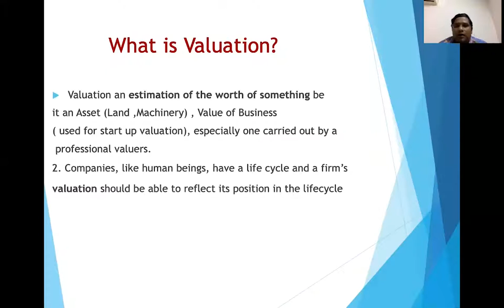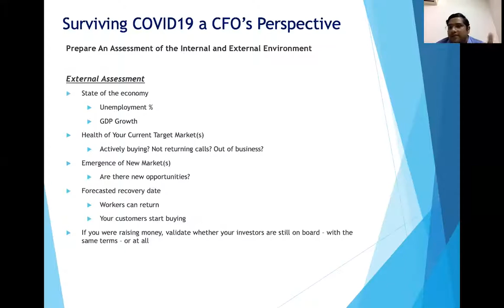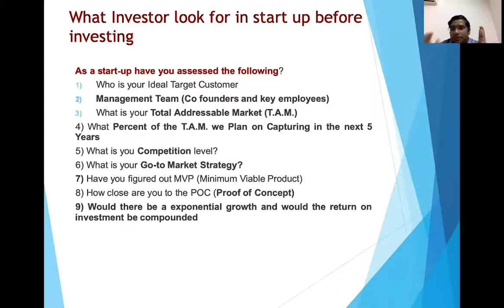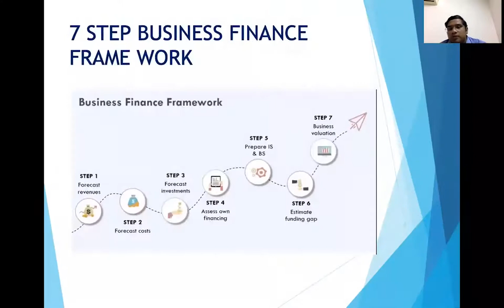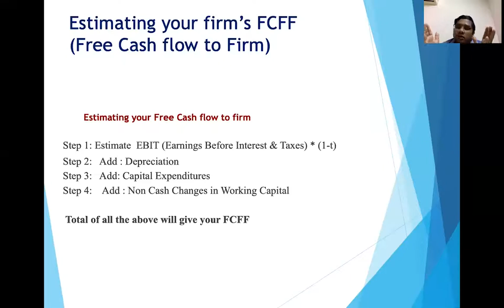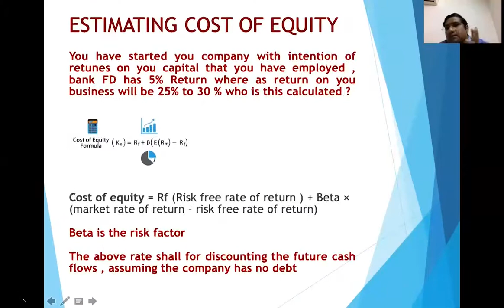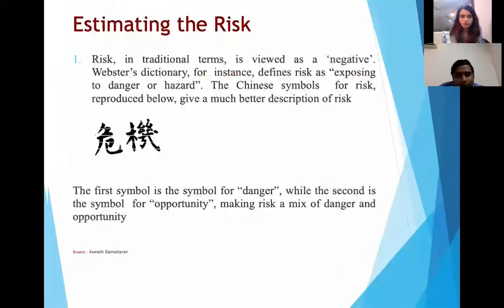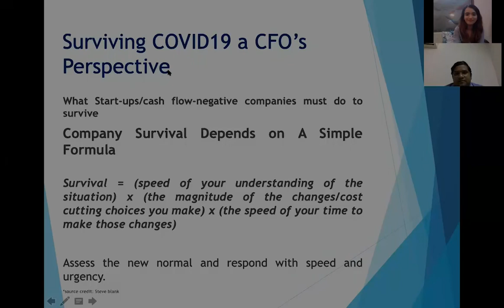Business Valuation For Startups & Young Growth Companies | BEx Ask The Mentor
Key Points of Discussion:

·         Business Valuation and its importance

·         Corporate lifecycle

·         What investors look for in a startup before investing?

·         Key points for success

·         7 step Business Finance Framework

·         Financial Drivers

·         Discounted Free Cashflow Method

·         Estimating your firm’s FCFF

·         Estimating Cost of Equity

·         Estimating the Risk

·         Estimating Terminal Value

·         Sample Discounted Cashflow

·         Business Valuation approaches – Pure Negotiation Approach and Methodical Approach